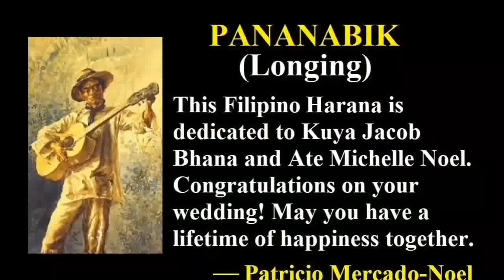Pananabik | Octavina | CHORDS | Patricio Mercado-Noel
Filipino Harana: Pananabik by Ruben Tagalog
Painting: Indio Guitarrista by Félix Martínez (1887)
Translator, Guitarist and Octavinista: Patricio Mercado-Noel

Guitar: Ferangeli Customized Ramirez (Made in Cebu, Philippines)
La Octavina Filipina de 14 Cuerdas: ? (Made in Pampanga, Philippines)